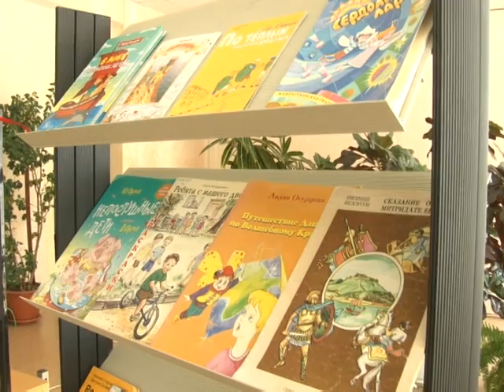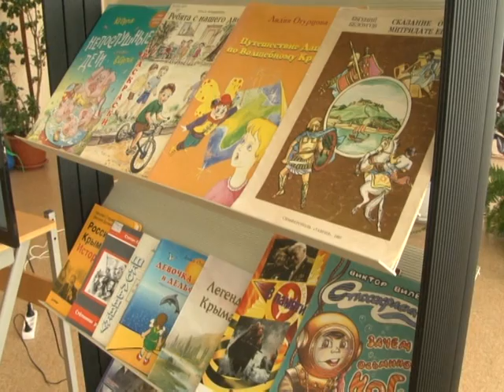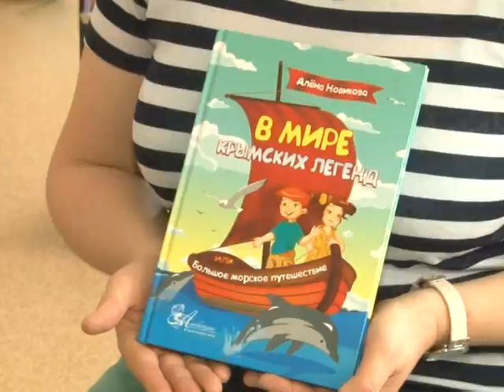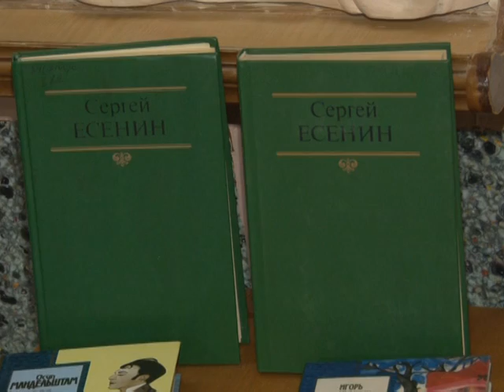Телеканал Амурск - Межпоселенческая центральная библиотека подвела итоги 2017